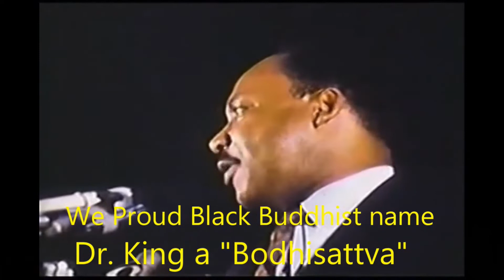Black Buddhist Brother from India Dr Kumar Honors Dr King's Legacy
In this video we tell the story of our Black Buddhist brother who traveled  from the outskirts of New Delhi,  India  to Memphis, Tennessee to honor the legacy of Dr. Martin Luther King.

Dr. Rajeev Kumar is a member of the "Black Dalits of India" or the oppressed in India known as the "Outcastes or Dalits."  Dr. Rajeev pay homage and respect to his Buddhist father Dr. Bhimrao Ramiji Ambedkar.  Dr. Rajeev credits Dr. Ambedkar for opening the way for him to attend medical School in India.

Dr. Ambedkar is a proud graduate of Aims Medical college of India or the "All India Institute of Medical Sciences."   Currently Dr. Kumar is mastering the "German Language" and is expected to practice medicine in German in 2022.

Dr. Kumar has dedicated his life to bringing the India Dalits with the African American.  Dr. Kumar communicated to Anthony "Amp" Elmore who is President and Founder of the Proud Black Buddhist World Association.  Dr. Kumar had never flown before of visited America.  Dr. Kumar bonded with Anthony "Amp" Elmore  whom he had never met.  Dr. Kumar came to Memphis, Tennessee on faith.  While only seeing Elmore in "You Tube Videos" he came to Memphis and put his life in the trust of his Buddhist Brother.

Anthony "Amp" Elmore made it clear to Dr. Kumar that he was his family and brother and Elmore would not allow Dr. Kumar to spend any money while in Memphis.  Elmore covered all of his expenses.

Ironically Dr. Kumar found better treatment in Memphis, Tennessee than he as a "Black Dalit" will experience in India.  Anthony "Amp" Elmore plans to journey to India after Covid-19 is over.  Elmore wants to honor Dr. Bhimrao Ambedkar whom he also calls his Buddhist father.

Elmore encouraged Dr. Rajeev to marry a Black woman from Memphis and thus join our families together.   Elmore lives in the "First Neighborhood in America built for Blacks by Blacks" called "Orange Mound."  Dr. Rajeev look to open a medical practice in Orange Mound.  Elmore who is also a filmmaker looks to make a film about the Dalit life to tell the story to America.